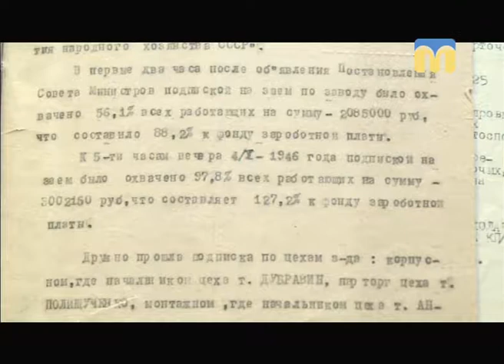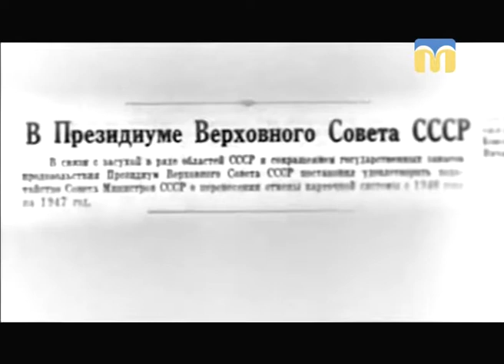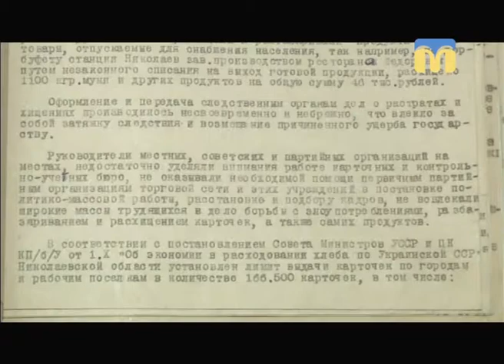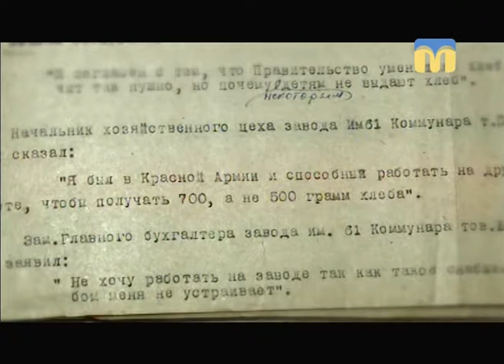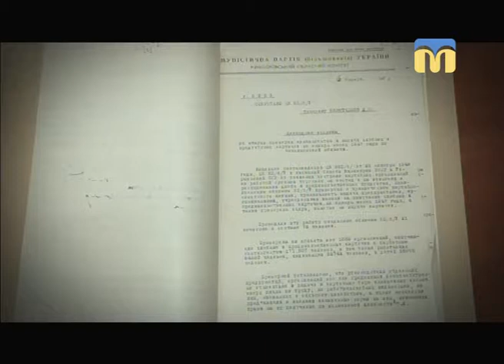Новий день. День працівників архівних установ України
Гостя студії - директор Державного архіву Миколаївської області Лариса Левченко.